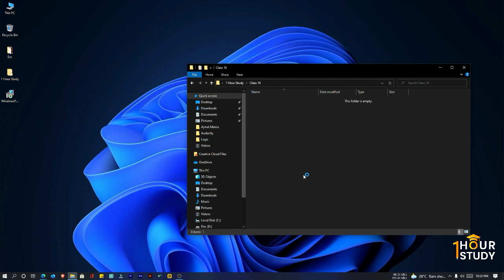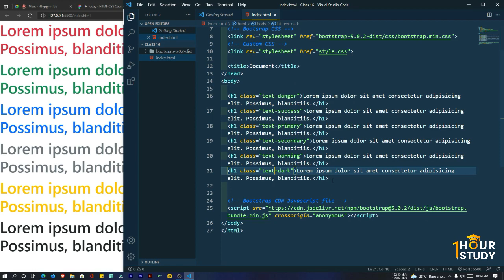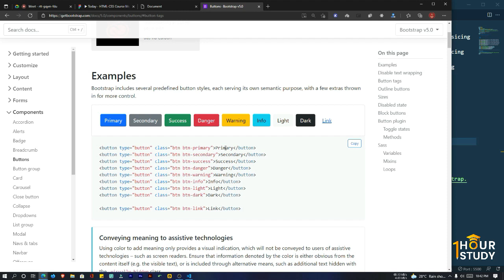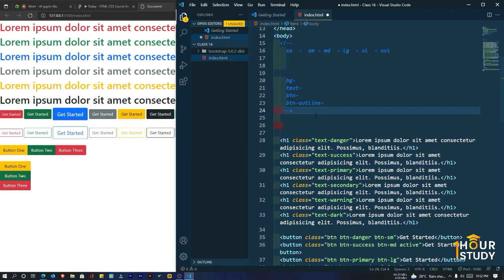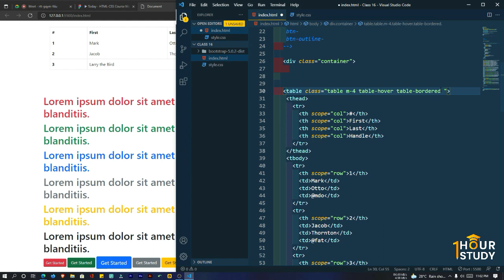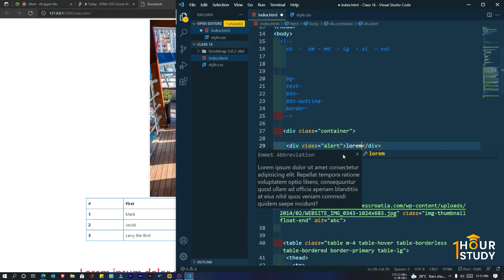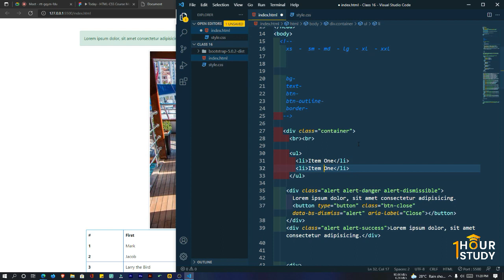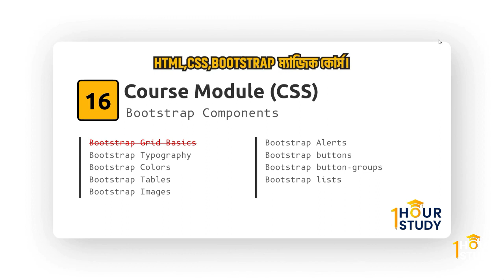Bootstrap Components [Part-2] | HTML-CSS-Bootstrap magical course: Class 16 | 1 Hour Study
Class 16: Bootstrap Components [Part-2]

আমরা ১০০০ জন মানুষকে বিনা টাকায় শেখাতে চাই এবং সাপোর্ট দিতে চাই । আমরা চাই আপনারাও শিখুন বিনা টাকায় এবং আপনার বন্ধুদের এই ভিডিওটি শেয়ার করে  সুযোগ করে দিবেন শেখার।
শিখুন , আরও শিখুন , লেগে থাকুন , সফলতা আসবেই ইনশাআল্লাহ্

Mentor Information:
Sofiqul Islam
Full-stack Web Developer

Thanks